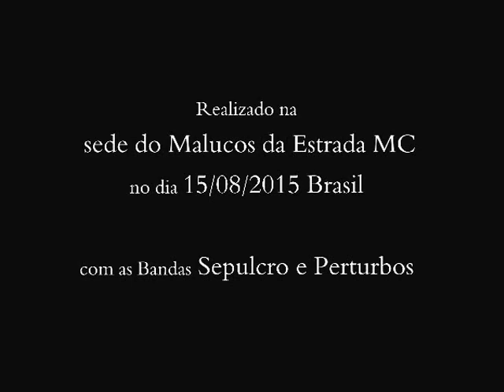Sábado negro fest 15/08 - Occult Emperor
Fest held on 15/08 in "Malucos da Estrada M.C." with the participation of the Sepulcro and Perturbos, socializing this that already has become a traditional meeting of the bands in São Paulo. Move on
"Give yourself an underground attitude"